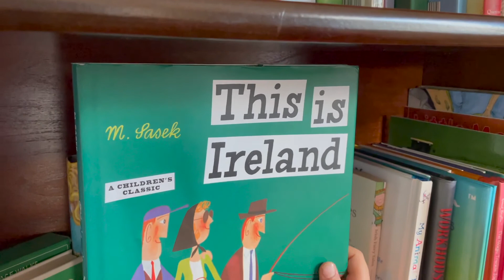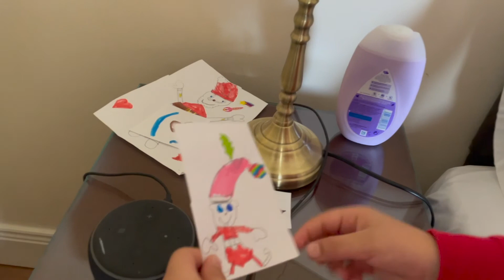CHRISTMAS 2020 | Holiday House | Killarney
This Christmas 2020 our whole family went to this beautiful Holiday House in Killarney so we can spend Christmas together x